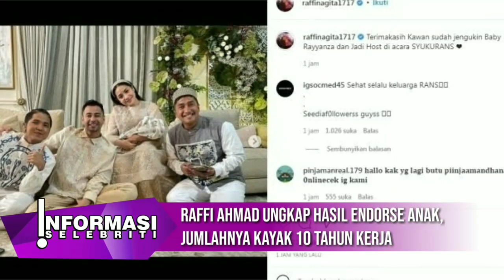Raffi Ahmad Ungkap Hasil Endorse Anak, Jumlahnya Kayak 10 Tahun Kerja